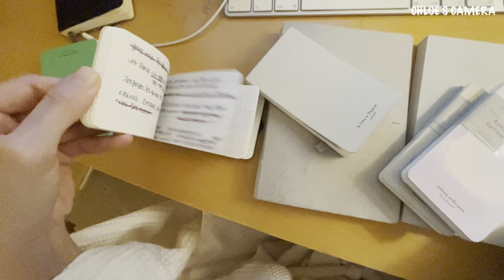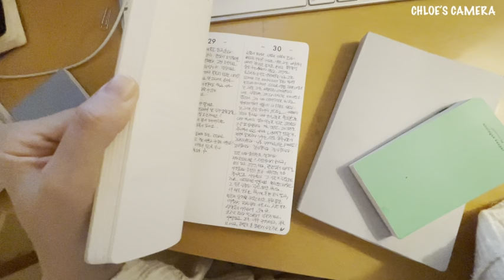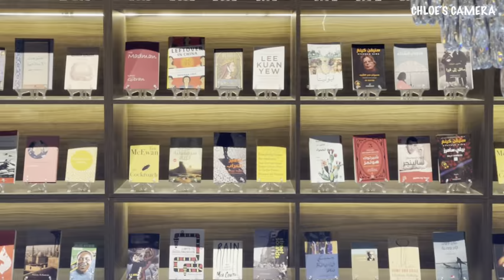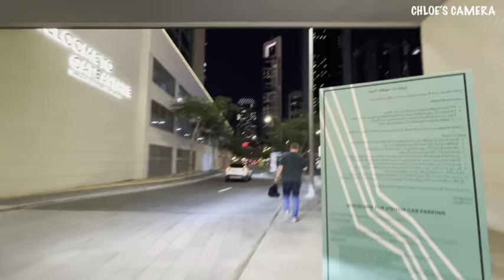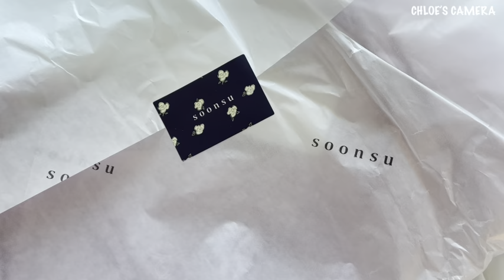new year vlog | dubai diary